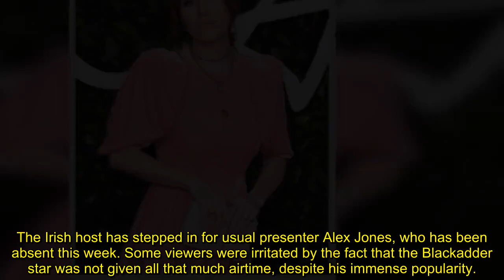The One Show viewers blast 'shambles' episode with 'wasted' Rowan Atkinson interview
Unhappy viewers of The One Show took to Twitter this evening to air their frustrations over what one person called a “pointless” interview with comedy icon Rowan Atkinson. Some fans felt the Mr Bean actor was not given enough time, while others felt the interview was “awkward”.